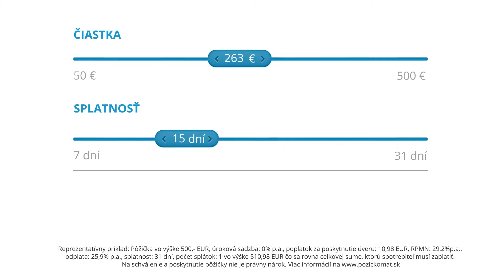Pôžičkomat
Reklamný spot pre Pôžičkomat.sk